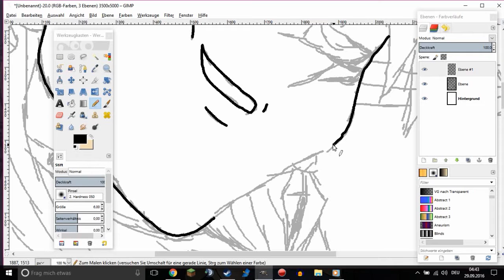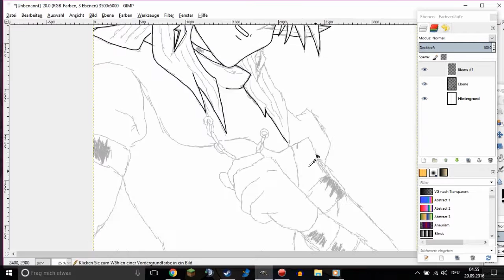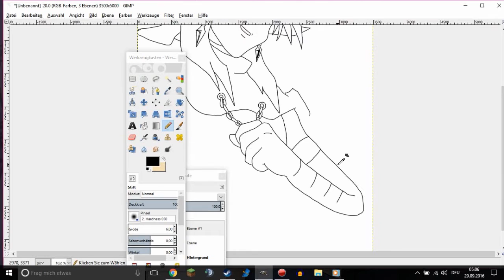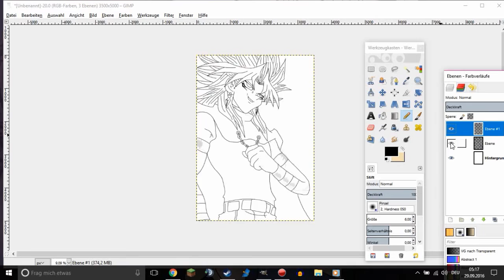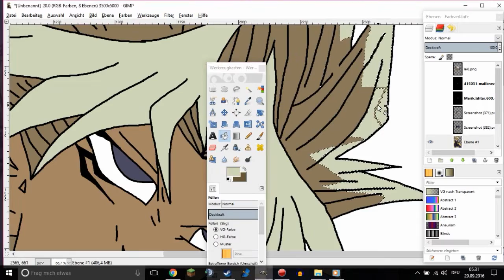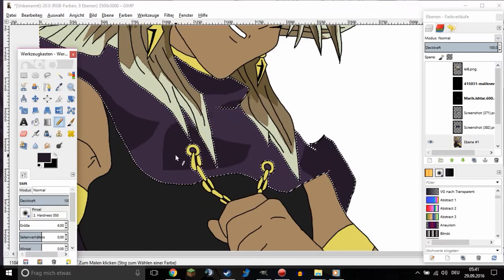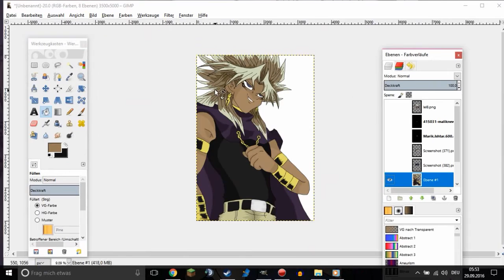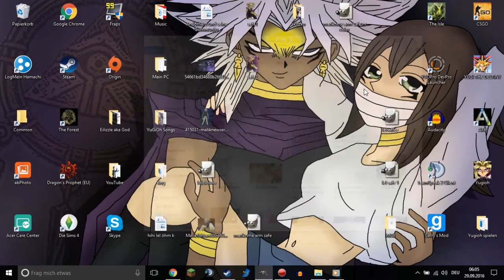Yami Marik Ishtar | Speedpaint mit Gimp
► 'ne bewertung wäre nice. :p

► Aufnahmeprogramm: Action
► Rauschentfernung: Audacity
► Schnittprogramm: MAGIX Video deluxe 2014 Plus "Kauft euch lieber ein anderes :p"